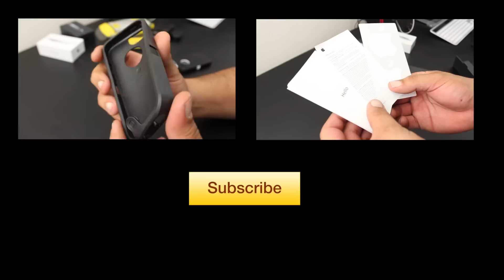iPhone 5 Camera Test